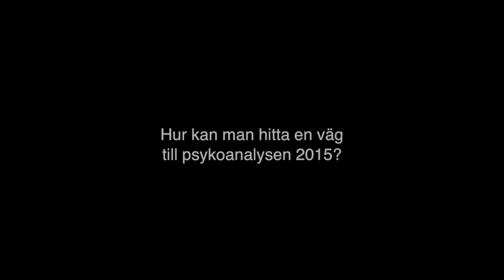Per Magnus Johansson och Clarence Crafoord samtalar om en psykoanalytikers väg.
Hur kan man hitta en väg till psykoanalysen 2015?
Ett samtal mellan Per Magnus Johansson och Clarence Crafoord men anledning av Per Magnus Johanssons bok En psykoanalytikers väg.
Unga Klaras Scen, Stockholm, 14 mars 2015. Moderator är Annika Stiebe.
Ett arrangemang av Göteborgs förening för psykoanalys i samarbete med Svenska psykoanalytiska föreningen.